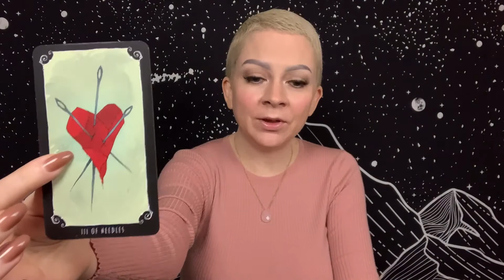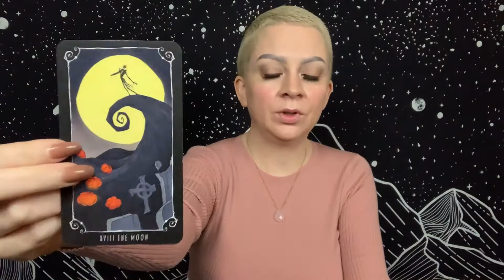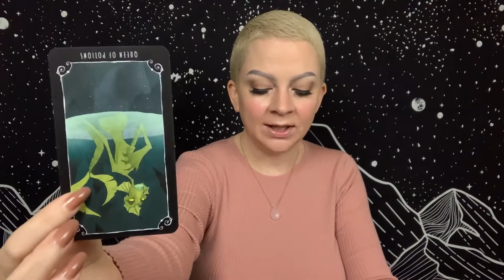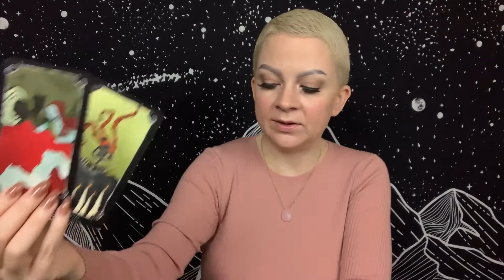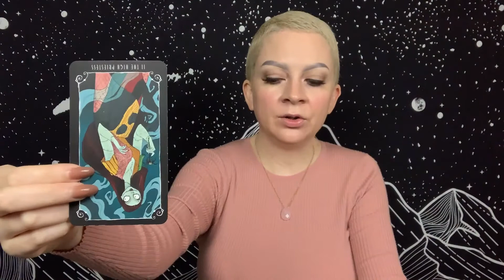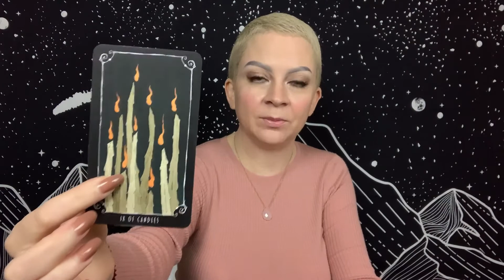SAGITTARIUS ♐︎ DAILY TAROT “Getting Vulnerable” December 17 2020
Daily general tarot reading for Sagittarius Sun, Moon, and Rising for December 17, 2020.

Book your own personal tarot reading with me:
Appointment slots now open for December.

Tarot Decks:
The Raven’s Prophecy Tarot by Maggie Stiefvater